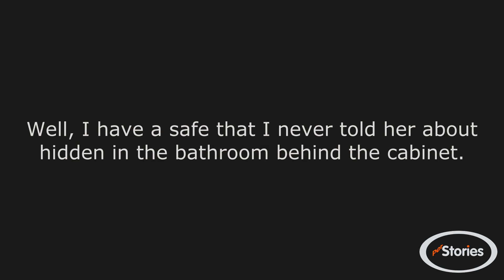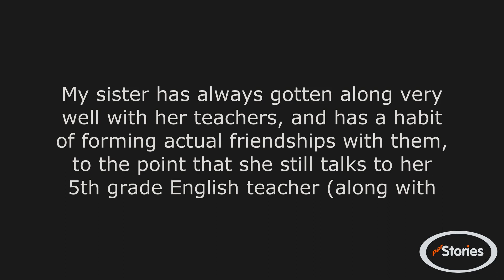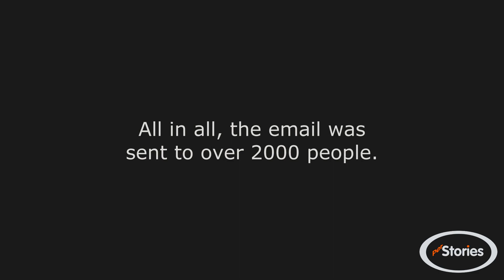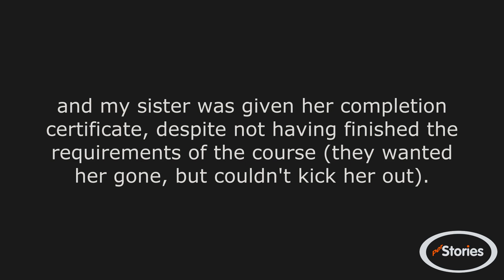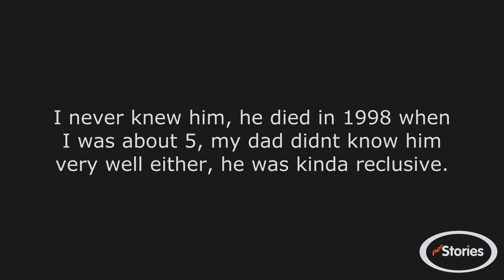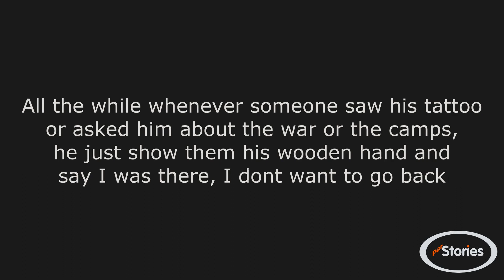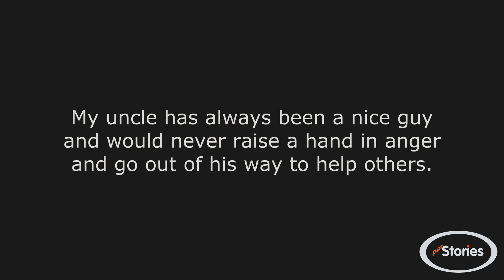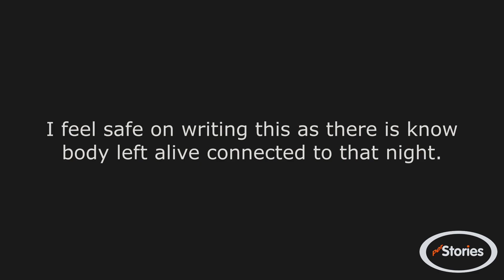r/NuclearRevenge - Steal my money, take my home...